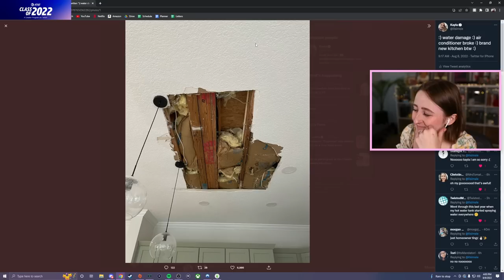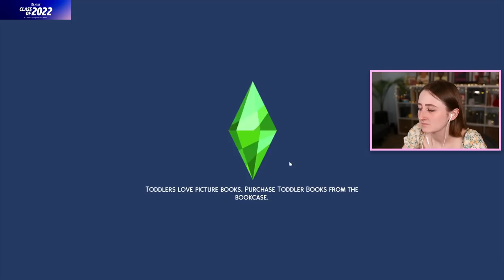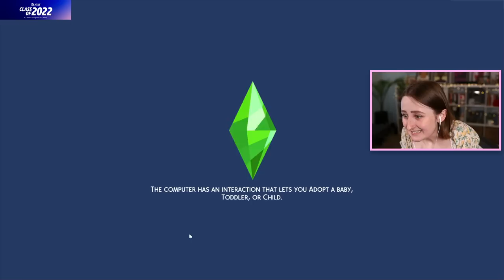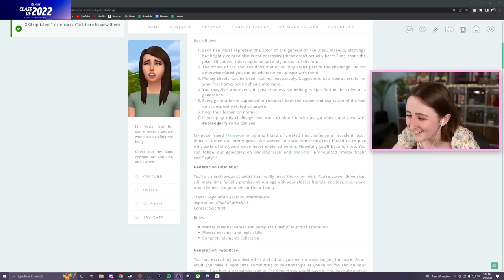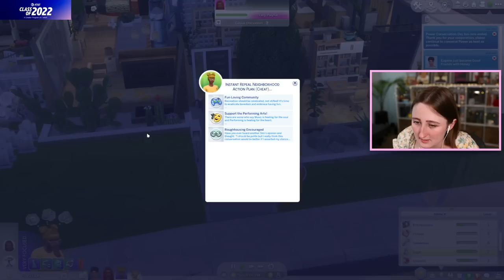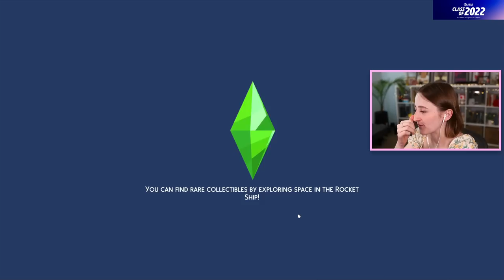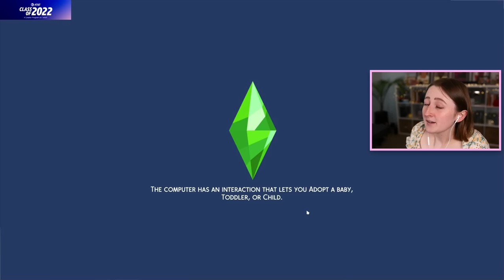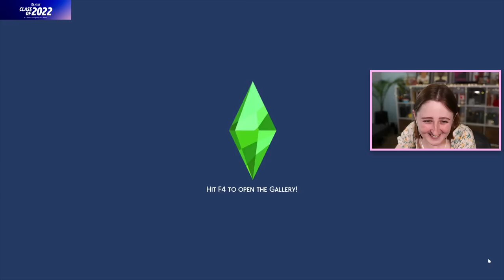failed not so berry challenge wedding... (Streamed 8/8/22)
Why does nothing ever go right...?